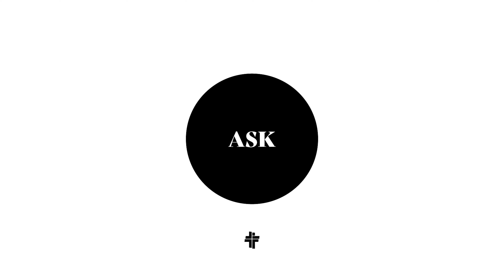Why do Small Groups stop for the summer?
Pastors Todd & Travis tackle a thought-provoking question about the importance of Christian community and small groups. They discuss the balance between maintaining year-round community and allowing for seasonal breaks, exploring the differences between fellowship and deeper community, and outlining the key ingredients for effective small groups.